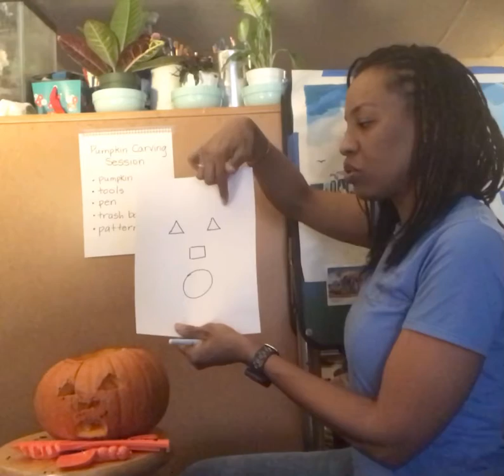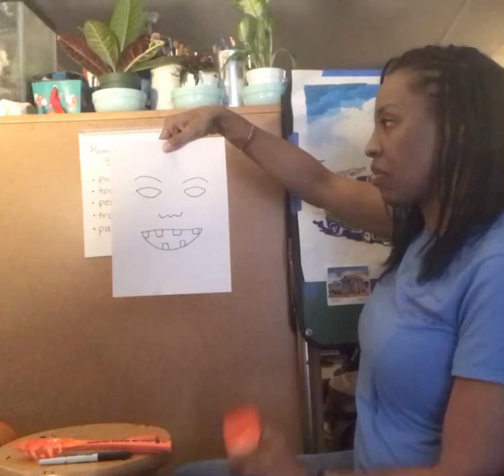Carving a Pumpkin for the students